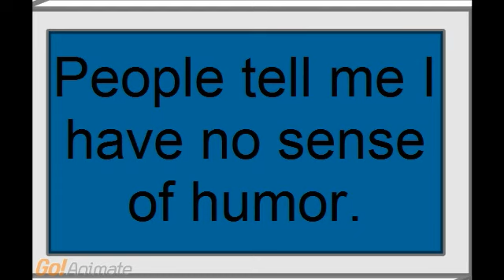Star Trek-Spock's Vulcan Humor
All alone on the Starship Enterprise, Spock has some time to discover his Vulcan Humor. Will Captain Kirk appreciate it?  Will he laugh at the joke?